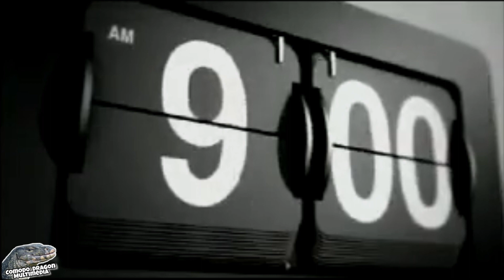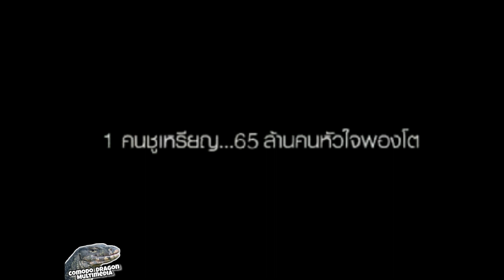โฆษณา 2550 Part 11 | กีฬาซีเกมส์ ครั้งที่ 24 (ช่อง 7 สี)